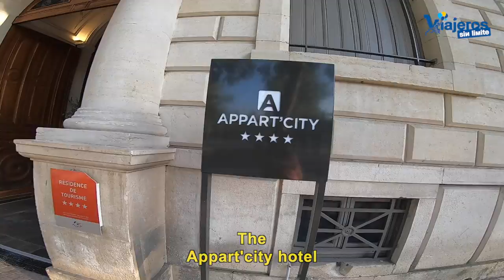Hoteles en Nimes con silla de ruedas en el sur de Francia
Comparto dos hoteles de Nimes con silla de ruedas en el sur de Francia perfectamente adaptados y céntricos.

Recientemente, hemos visitado por enésima vez Francia convirtiéndose de lejos el país en el que más veces hemos estado.

Nos desplazamos en tren de alta velocidad desde Zaragoza a Perpignan, Narbonne y Nimes con RENFE-SNCF en Cooperación.

Desde Nabonne nos desplazamos a Nimes en tren (habrá vídeo) para conocer esta bella ciudad y su entorno.

Os recomiendo dos hoteles chulísimos. Uno lo he visitado y en el otro he pernoctado.

Ambos están muy bien situados y tienen gran historia en la ciudad.

Visité el Hotel L'Emperator y os dejo el link a su web para más info así como normas COVID19.

Pernocté en el Hotel Appart'city, a pocos minutos de la estación de ferrocarril y frente al anfiteatro romano Les Arènes

En próximos vídeos os mostraremos lo más interesante de esta bella ciudad, y su entorno en el sur de Francia con silla de ruedas.

Este viaje lo hemos realizado por invitación de la Oficina de Francia en España, Atout France.

Han colaborado en este viaje: Perpignan Tourisme, Narbonne Tourisme, Nimes Tourisme, Occitanie sud de France, Aude Tourisme, Tourisme & Handicap y Renfe-SNCF.

Quiero agradecer el esfuerzo que han realizado todas las ciudades, entidades y personas para que Eva y yo solo nos preocupásemos de disfrutar.

Gracias a todos los equipos que han colaborado en este viaje y gracias a todos por acompañarnos.